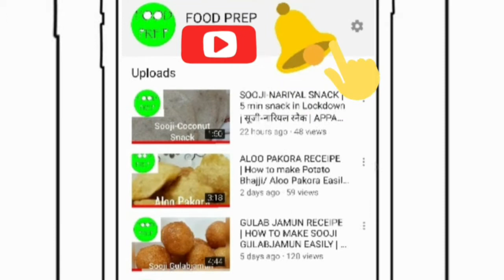Hanuman Jeyanthi Milagu Vadai || Pepper Vada Recipe in Hindi || Temple style Vadai || Foodprep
Enjoy the Hanuman Jeyanthi Milagu Vadai || Pepper Vada Recipe in Hindi || Temple style Vadai || Anjaneya VADA ||

INGREDIENTS USED:-
1 Cup Urad Dal
1.5 Cup Water
salt to taste
1/2 teaspoon Aesfotida
1 tsp peppercorn
2.5 tsp Rice Flour
1 tsp hot clarified butter

Boat Bluetooth Earphone
Glen Mini Chopper
LG 28 L Convection Microwave Oven
Canon EOS 1500D 24.1 Digital SLR Camera (Black)
Xacton Cake Decorating Kits Cake Turntable and full kit
Bajaj 2200 TMSS 22-Litre OTG (Silver)
Femora Borosilicate Glass Microwave Safe Mixing Bowl
Wonderchef Aluminum Induction Bottom Cookware Set,

Musician: ASHUTOSH